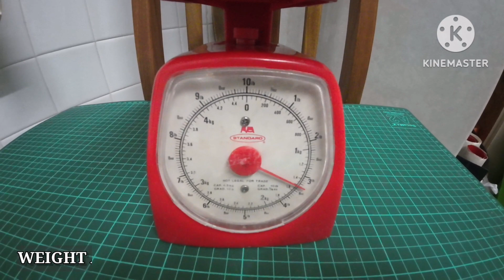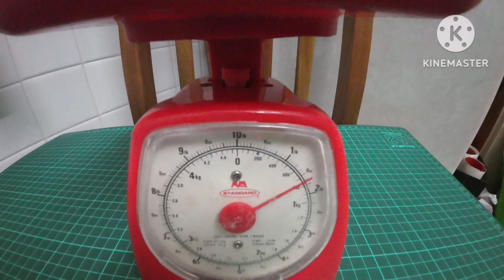FOUND ANOTHER LAGENDARY DURIAN! Ang Mo Kio Central durian stall....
This durian have been register in 1934. Please is really one of the legendary Malaysian durians.

In this video, want to share on D2 Dato Dina durian.

2 years back, I did bought it but not to the standard as mention.

D2 suppose to have small seed, yellow and sweet green bitter and creamy.

I still remember the durian stall sell at promo price $10 per kg.

This round I found it again and gave it a try. It is (1.55kg) and paid $15 per pcs.

What do you think is it worth it?

Yes, but 50% agree, I the seed was 60% big and 40% small.

I believe with bigger the durian, and the chances getting bigger seed.

Colour was yellow, and fibreless, creamy, strong aromas and sweet ended with slightly bitter notes.

I am happy with the D2 Dato Dina and my family love it too.

Highly recommended to get this durian if you can find it at the durian stall.

Durian stall for this constant as following below:

DURIAN BOY
BLK 703, ANG MO KIO CENTRAL, SINGAPORE.

For the next contents, but will be explore durian at neighbouring country.